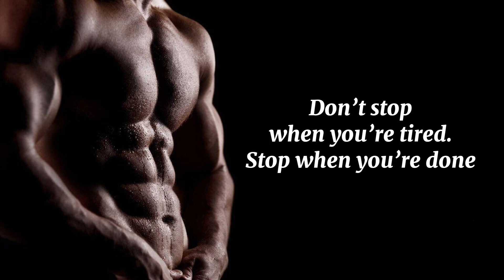GYM MOTIVATION | ScurtDae - Back to life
Let's get inspired together to start training and moving towards our fitness goals!

Imagine yourself in a few months or a year, having achieved your goal: you are healthy, strong, energetic, and confident. Imagine the satisfaction and joy you will feel when you reach your ideal physical condition.

Every workout brings you closer to your goal. Every weight lifted, every push-up done, every kilometer run makes you stronger, more enduring, and closer to your dream.

Remember that every step, even the smallest one, leads to big results. Don't settle for what you have achieved, strive for the best and believe in yourself. You deserve to be healthy, strong, and happy!

Don't postpone your goals for later, start moving now. Get inspired by the successes of others, but remember that your path is unique and only you can achieve your goals.

Train not because you have to, but because you want to. Be persistent, disciplined, and consistent in your efforts. Believe in yourself and prove to everyone that you are capable of more!

Let's start moving together towards our fitness goals! Forward to the best version of yourself!